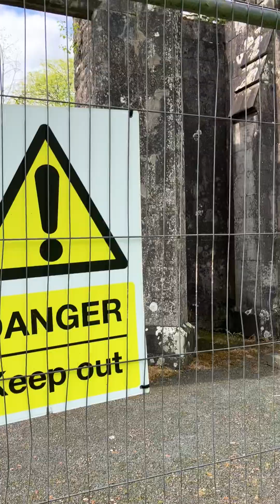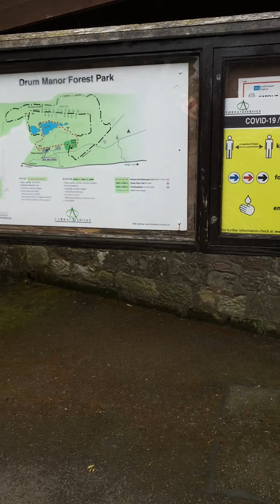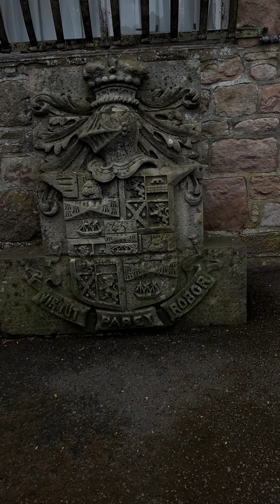DRUM MANOR COOKSTOWN The Church History Trail